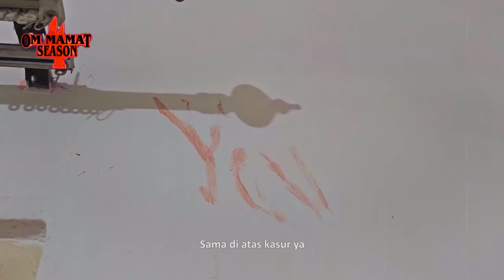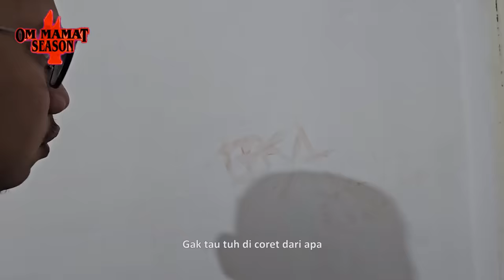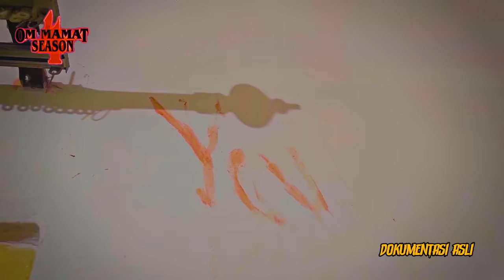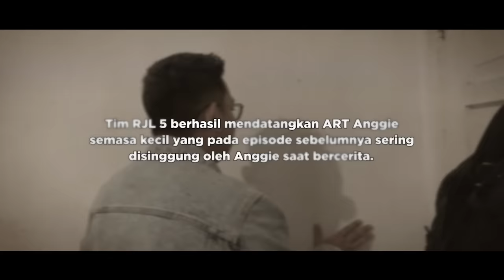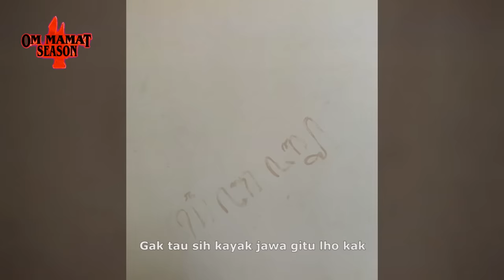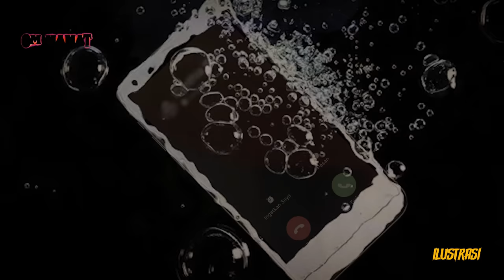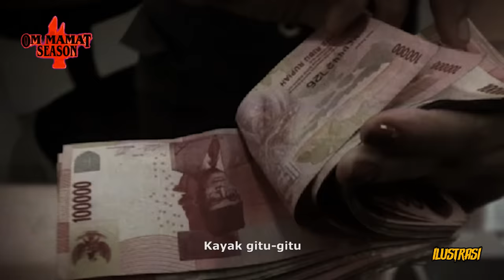PESAN UNTUK RJL 5?? PODCAST LANGSUNG DI KAMAR ANGGIE + CERITA ART 12 TAHUN KERJA SM ANGGIE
Yang mau beli baju RJL Projects langsung aja guys ada diskon dan terbatas!
SEMAKIN TERUNGKAP KISAH PENGANTIN SETAN?

Berawal dari live tiktok bareng sama Bang Fajar, Anggie menceritakan kalau setelah podcast sama RJL 5 kembali ada beberapa fenomena muncul salah satunya coretan di dinding.

Karena ingin mendokumentasikan fenomena ini tanpa ba bi bu Bang Fajar bersama tim langsung berkunjung ke rumah Anggie.

Sekali lagi gw selalu bilang kedepankan logika kalian untuk memikirkan kira2 kemungkinan fenomena apa yang sedang terjadi pada kali ini

Kira2 apa menurut kalian?

Bakal ada juga Q&A menjawab pertanyaan2 PEDAS dari Kalian